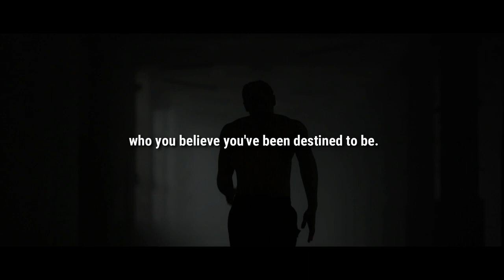DON'TQUIT IN LIFE BEST MOTIVATIONAL# VIDEO